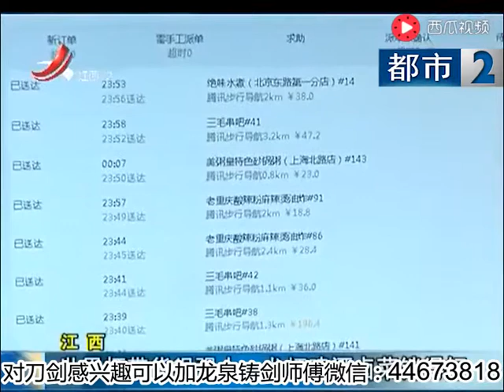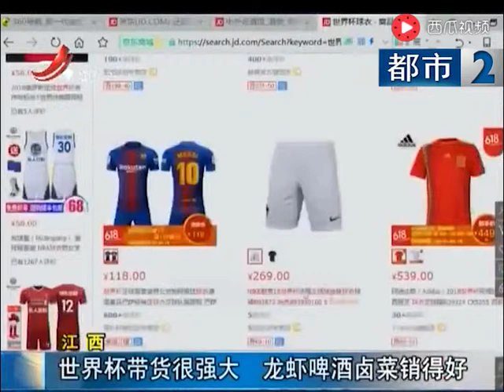江西：世界杯带货很强大龙虾啤酒卤菜成标配世界杯这样才过瘾